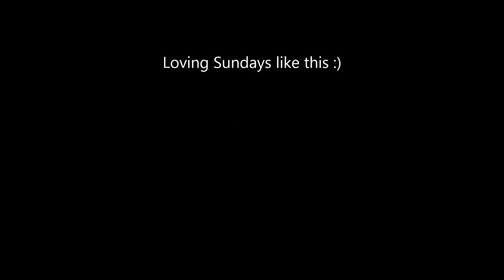Quad chase at Ardgillan Castle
Me and Nando just bashing around, another easy Sunday for FPV:) As I was taking of, leaves covered my FPV cam, so I dipped my quad to the ground, what left Gopro hanging on a wire and broken landing gear- 5min fixing and up we go again:)